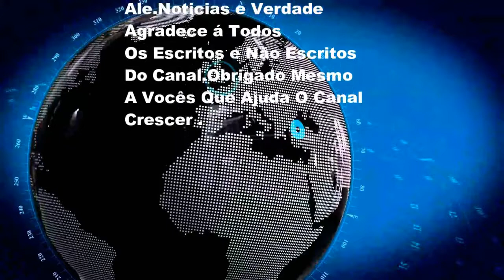Contribuintes Fazem Filas Em Posto Da Receita Federal Para Regularizar CPF No Rio